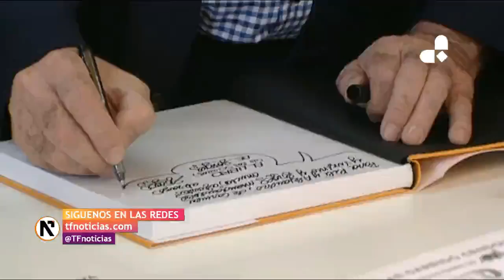Adiós al humorista gráfico Antonio Fraguas, Forges